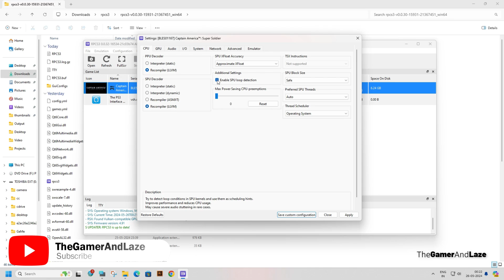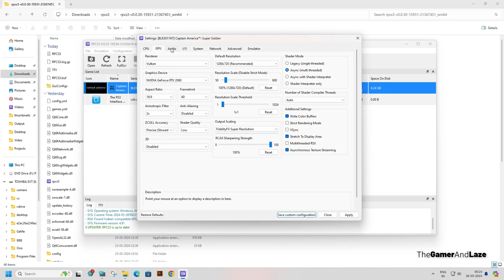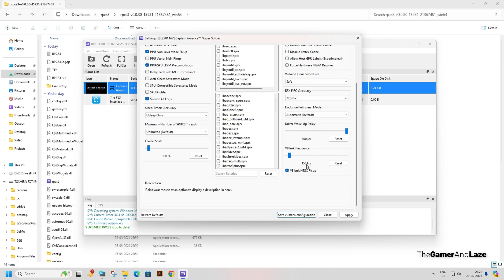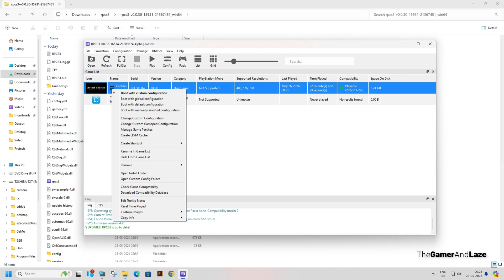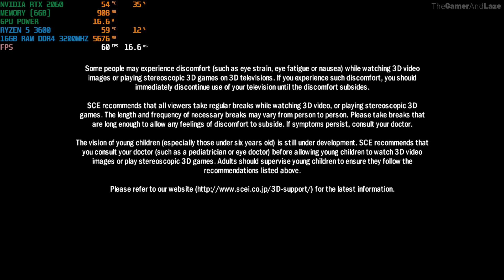Captain America Super Soldier RPCS3 Best Settings 2024 | Ryzen 5 3600 + RTX 2060 | Mouse & Keyboard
How to play PS3 games on PC Using RPCS3
Best Setting + Gameplay Test
Best PS3 Emulator For PC/Laptop
Full Setup Tutorial Guide 2024
RPCS3 Full Settings

My PC Specification 💻:

Best Buy

Best Buy

MOTHERBOARD : Gigabyte B450M S2H V2
Best Buy

RAM : 16GB 3200mhz DDR4 (8x2) (Dual Channel)
Best Buy

Best Buy

POWER SUPPLY : Zebronics 550w 80+ Bronze PSU
Best Buy

MONITOR : Acer 21.5 inch 75Hz
Best Buy

We brings you all time best games old/new, spending hours in playing for those who get stuck in their games and need a help to finish a game. All gameplay walkthrough videos are played, recorded and edited by me itself.

TheGamerAndLaze
captain america super soldier
captain america super soldier rpcs3
rpcs3
rpcs3 emulator
video game
How to download PS3 Games on RPCS3 Emulator
rpcs3 best settings and gameplay
rpcs3 gaming test
RPCS3 Full Settings
ps3 emulator
ps3 emulator for pc
ps3 emulator full guide
how to install ps3 emulator on pc
how to install ps3 games on pc
download ps3 emulator for pc
best playstation 3 emulator for pc
rpcs3 setup
ps3 on pc
play ps3 games on pc
how to play ps3 games on windows 11
rpcs3 best settings for low end pc
how to download rpcs3 games for pc
ps3 emulator for pc download
how to install/run pkg file on rpcs3 emulator
How to Fix RPCS3 Crashing issue
How to Fix Audio Crackling and Stuttering in Rpcs3
How to Play PS3 Games on PC in 2023
RPCS3 Captain America Super Soldier PC Gameplay | Full Playable | PS3 Emulator | 2024
Captain America: Super Soldier | RPCS3 | GTX 1650 + I5 10400f | Gameplay Test
Captain America Super Soldier | RPCS3 | RTX 3060 Ti | AMD FSR ON | 1080p60fps + Best Settings
Captain America: Super Soldier (RPCS3 & Xenia Emulators)
Captain America: Super Soldier - RPCS3 [PS3 Emulator] - Core i7 4790 | RX-570 4GB
Captain America: Super Soldier - RPCS3 (PS3 Emulator)
RPCS3 0.0.13 | Captain America Super Soldier HD | PS3 Emulator Gameplay
RPCS3 [ PS3 Emulator ] • Captain America: Super Soldier • Average 30 - 40 FPS • 1080p
Captain America Super Soldier RPCS3 GTX 1650
Captain America: Super Soldier | RPCS3 | Intel i5 12400F + GTX 1050 Ti
Captain America Super Soldier | RPCS3 | PS3 Emulator | Gameplay PC
RPCS3 Emulator Captain America Super Soldier 4K | i5 11400 + RTX 2060
RPCS3-Captain America Super Soldier